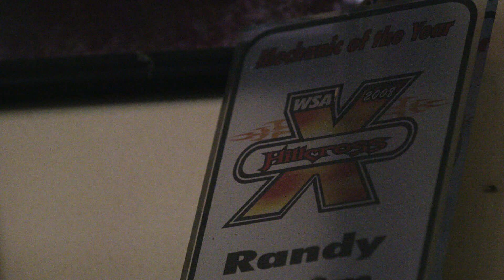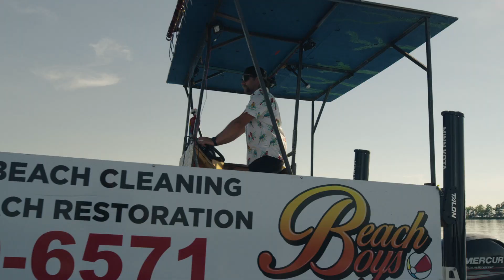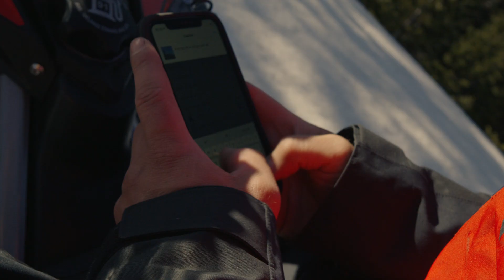Colton Sturm – First One Out, Last One In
Choosing to ride a Lynx snowmobile is not just about choosing a brand – it’s about choosing a lifestyle. One that requires much grit, determination, and unwavering passion. We call it Sisu. Lynx Ambassador Colton Sturm embodies that raw mentality unlike most. He pours all his energy into blazing a trail in life few others would dare to travel. It’s that same spirit and desire that goes into every Lynx snowmobile – and it’s what drives Lynx riders, like Colton, around the globe to be the first ones on the snow and the last ones off. This is Colton’s story.

For more inspiring tales from our Lynx riders and details of the Lynx Rave RE that Colton's riding,

Follow Lynx Snowmobiles on social media for even more: @lynx_snowmobiles